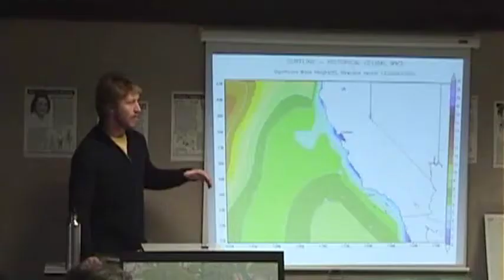Kristian Gustavson - American Red Cross - Hero of the Heartland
Kristian Gustavson, Bloomington
With an ambitious goal of creating a cleaner Mississippi River by raising awareness of how our actions impact the natural beauty that surrounds us, Kristian Gustavson is making a difference far way from his hometown of Bloomington. Kristian has navigated the Mississippi and documented what he saw along the way. All with an eye toward teaching us how a few simple actions can help clean our most famous and vital river.